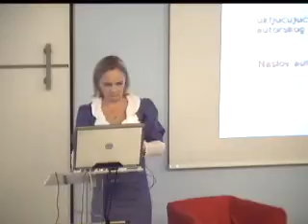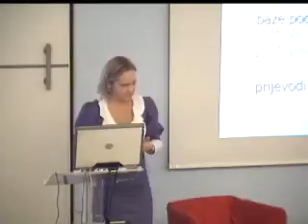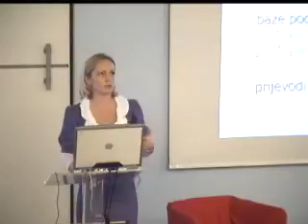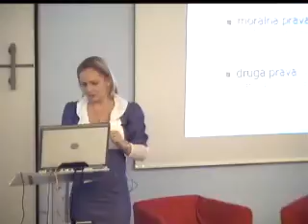20101115 - Popodne@CEU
Centar za e-učenje u Srcu domaćin je redovitih mjesečnih druženja stručnjaka, nastavnika i studenata zainteresiranih za e-učenje i primjenu novih tehnologija u obrazovanju pod nazivom Popodne@CEU. Na Popodne@CEU razgovara se o aktualnim temama vezanim uz e-učenje, informacijske tehnologije i/ili visokoškolsko obrazovanje.